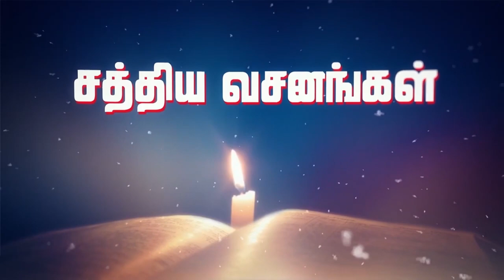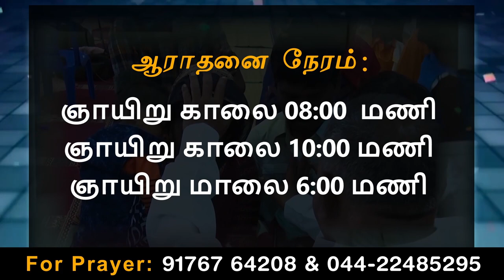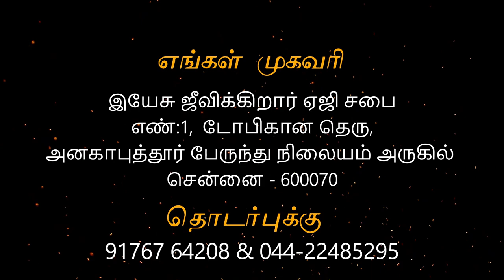27-11-2022 - Sunday service Anakaputhur AG Church.